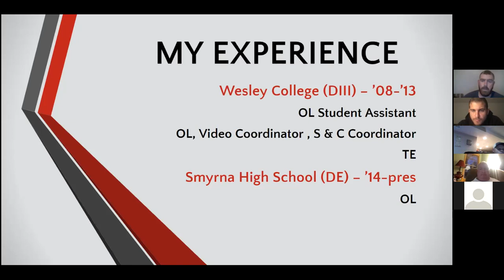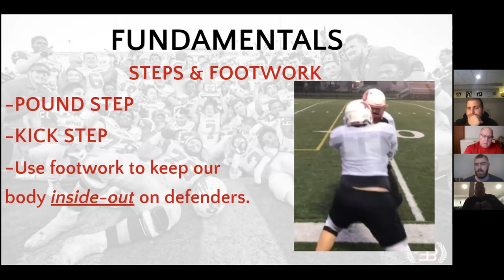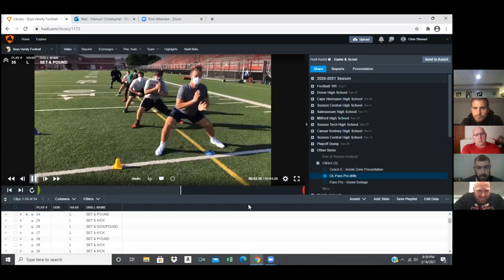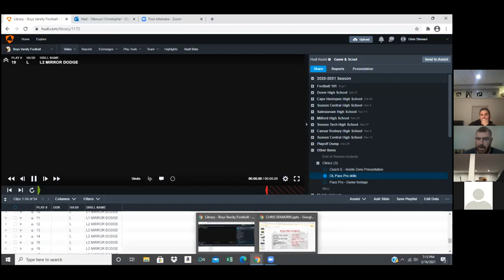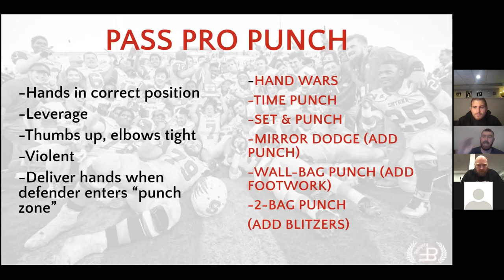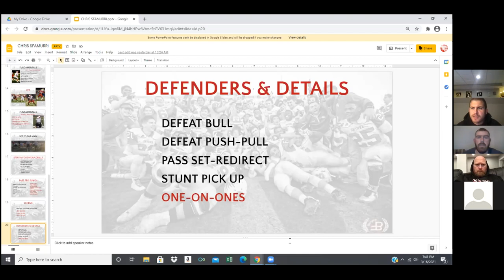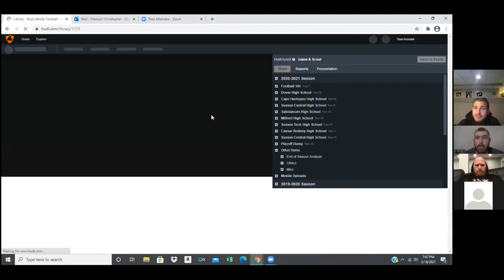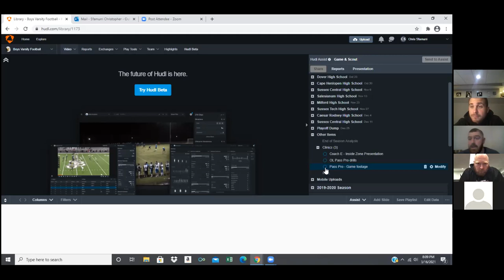Pass Protection fundamentals and implementation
A complete breakdown of pass protection. From practice to drills to practice film and game film